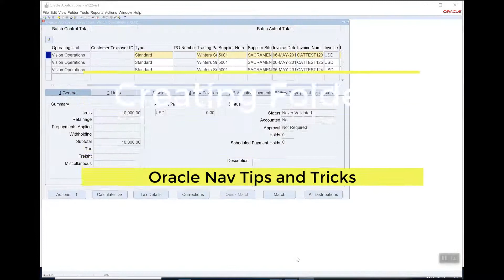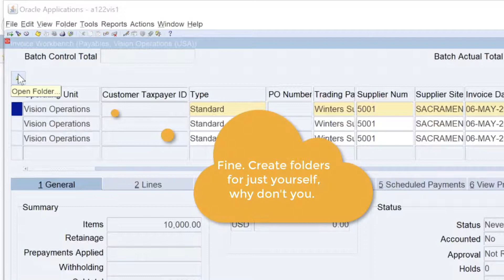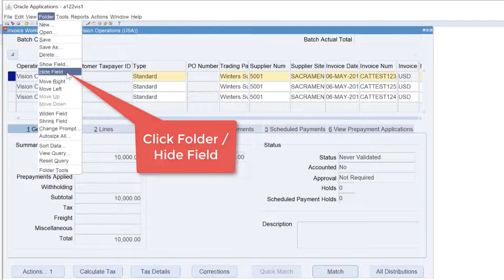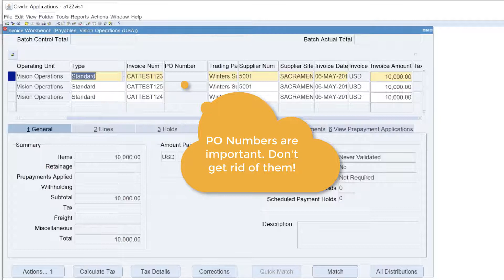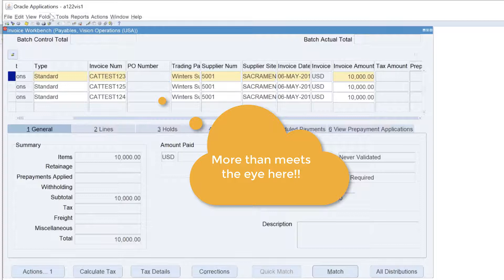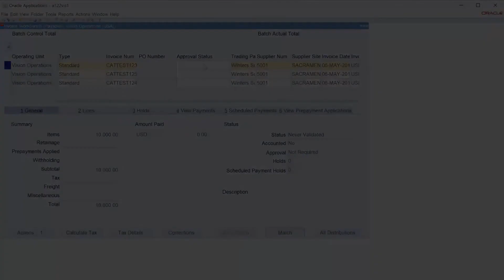Creating Folders in Oracle EBS | Oracle ERP Customized View | TutorAlly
A folder is a view of the particular form, where the columns, data and sorting are determined by you.

Oracle ERP training for end users. TutorAlly helps you get your people ready for using the system including your ERP customization.

Creating Folders in Oracle EBS

TutorAlly

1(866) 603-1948